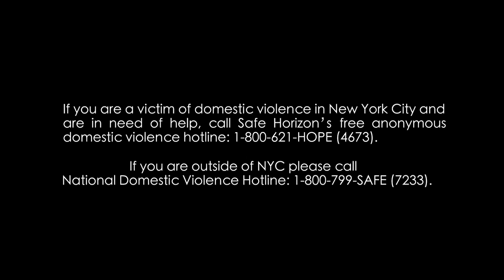Kelly Levesque: Never Forever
Never Forever is about the day you decide to leave an abusive relationship. I am a domestic abuse survivor and I want you to please remember this moment in time is "Never Forever".

Directed by: Lee Cherry
DoP: Marc Ritzema
Editor: Bryant Robinson
Color: Dirty Robber
Prod Design: Eddie Inda
Glam: Tanika McConnell
Produced by: Cherry Multimedia
Location: Cherry Soda Studios

Never Forever Written by: Kelly Levesque, Fraser Walters, Jeff Coplan, Billy Mann
Produced by: Asher Lenz and Fraser Walters
Engineered by: Jorge Vivo
Orchestrated by: Marco Marinangeli
Mixed by: Mick Guzauski
Mastered by: Chris Athens
Recorded at The Foxxhole Studio, California